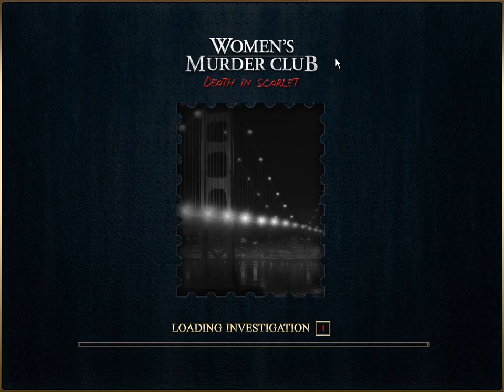Women's Murder Club: Death In Scarlet Part 1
Part 1 of the first WMC games, I will be playing through all 4 games in this playlist.